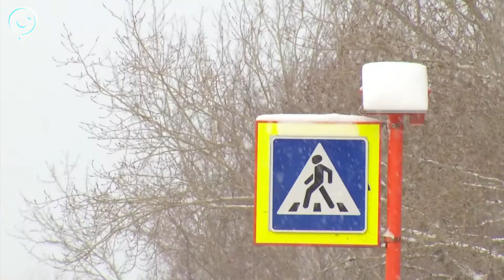Программа "ДПС: Дорога. Перекресток. Судьба": 17 ноября 2017